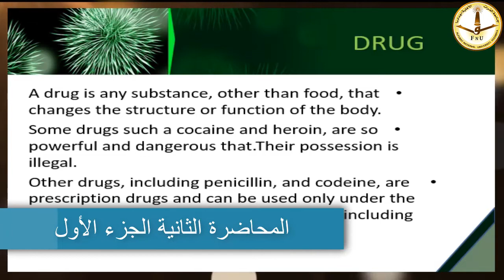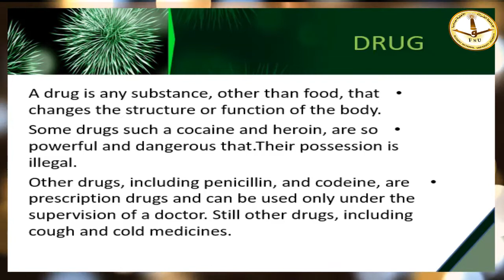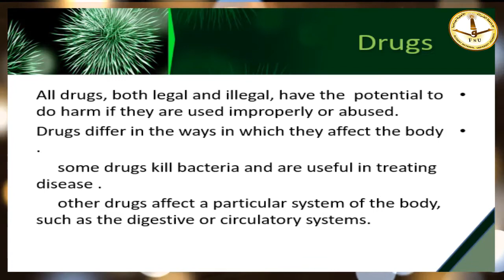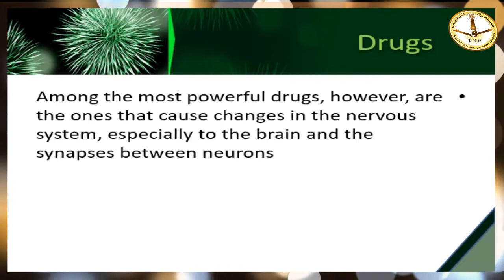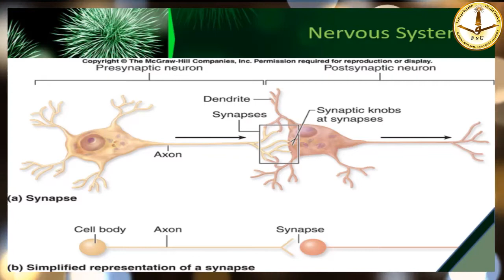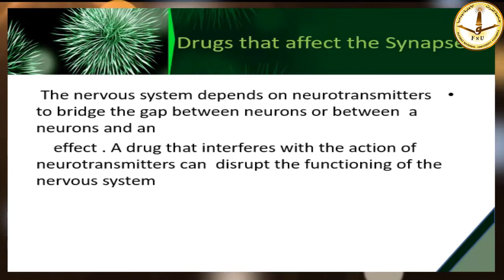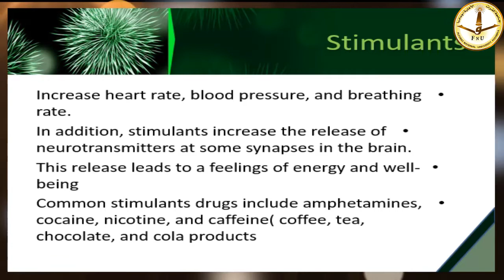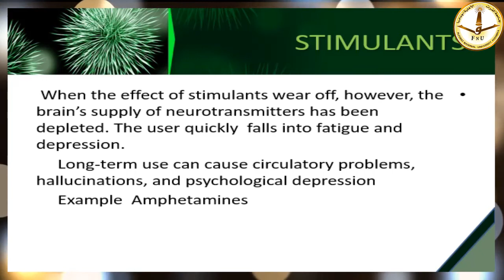علم الأدوية 1 المحاضرة الثانية الجزء الأول